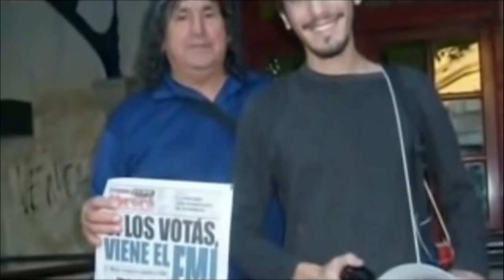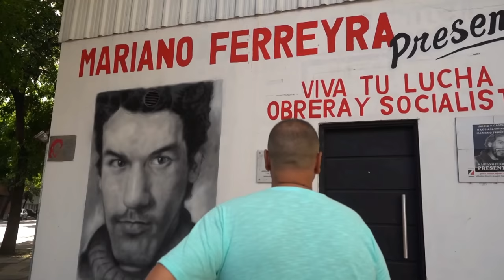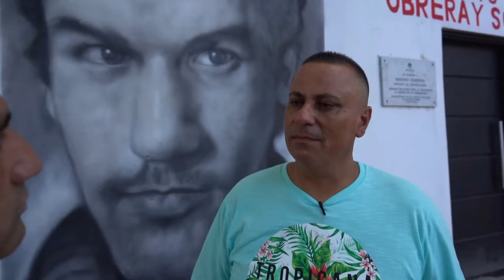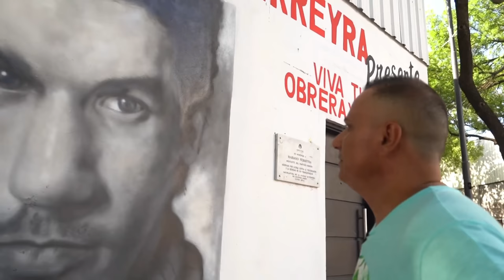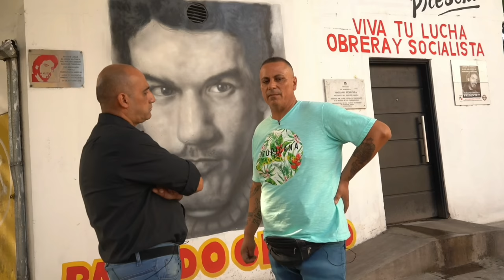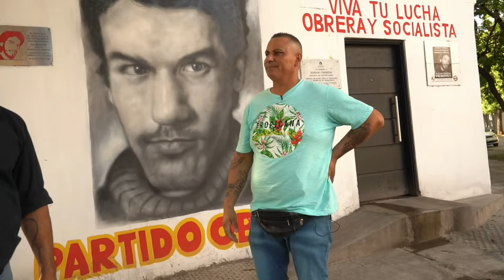MAFIA SINDICAL - CASO MARIANO FERREYRA